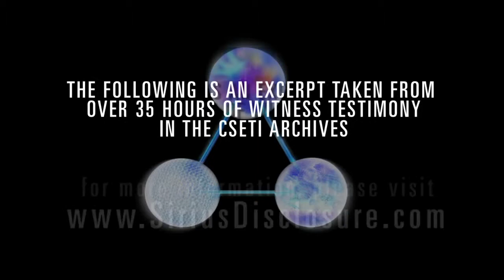UFO Files of the Italian Air Force Dr Roberto Pinotti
Indian center for the study of extraterrestrial intelligence.
ICSETI is a visionary group of aware people working peacefully towards possibility of extraterrestrial and inter dimensional life forms, phenomenon and science related to it.Our efforts is towards creating universal awareness,peace,harmony among ourselves so that we can all come together and explore different ways for the betterment of our planet ,our life (like free energy,proper use of resources using science to elevate our lifestyle and creating a more civilized society).

Our other projects in ICSETI are :
1. Rigel Project :

In his testimony, Dr. Pinotti speaks about the 215 inexplicable UFO events in the Italian Air Force files. He obtained official Italian documents that date back to the 30's, specifically 1936 where the then Fascist Government was handling and documenting UFO sightings. Mussolini was very concerned about these unexplained craft because of the effect they might have on the Italian Air Force. The documents talk about elongated craft expelling smaller flying saucer type UFOs. One sighting happened over the skies of Venice. The Air Force attempted to intercept these craft but could not as they were too fast. Recently the Chief of the Intelligence Office of the Italian Air Force, General Olivero, spoke about this subject saying that the problem of UFO's exists and that the Air Force has been dealing with it since 1978.